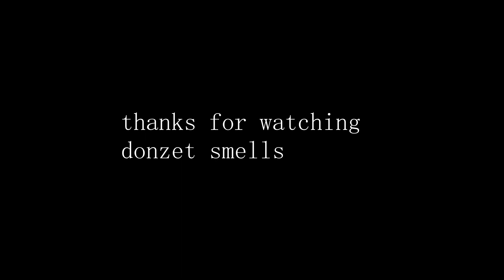Flawless Deep Stone but Nothing Goes Right Once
donzet throws tiki croaks barrel hides away